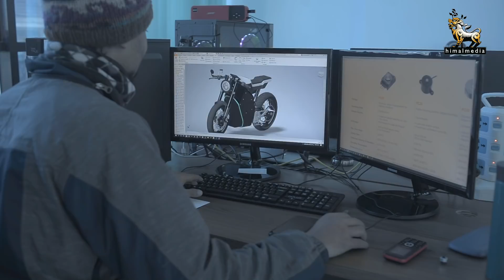Made in Nepal: Yatri Electric Motorcycles (अब नेपालकै विद्युतीय ‘यात्री मोटरसाइकल्स्’)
‘यात्री मोटरसाइकल्स्’ को पहिलो परियोजना ‘प्रोजेक्ट जीरो’ को काम सकिएको छ, र अशिम पाण्डेको यो टोलीले भोलि बिहीबार यो परियोजनाको औपचारिक ‘लन्च गर्दैछ ।

सानै उमेरमा मोटरगाडीप्रति रुचि राख्ने अशिम (३०) ले नेपाल आएर, स्वदेशी ब्राण्डको कम्पनी खोल्छु भन्ने कहिल्यै सोचेका थिएनन् । पाण्डेले नेदरल्याण्ड्सको ‘डेलफ्ट युनिभर्सिटी अफ टेक्नोलोजी’ (टीयू डेलफ्ट) बाट स्नातकोत्तर तहको अध्ययन पूरा गरेपछि सुपर कार निर्माता कम्पनी ‘डोंकरभूर्ट’ लगायतमा दुईवर्ष भन्दा बढी काम गरे।

त्यहाँका कम्पनीले चारपाङ्ग्रे गाडी कसरी निर्माण गर्दा रहेछन् भन्ने ज्ञान प्रयोगात्मक हिसाबले सिक्न पाएको उनी बताउँछन् । ‘डोंकरभूर्ट’ कम्पनीमा काम गर्दा सिकेको ज्ञान नेपालमा समेत प्रयोग गर्न सके देशका लागि धेरै फाइदा हुने सोचले नेपालमा काम गर्ने योजना बनाउन थाले । सन् २०१७ मा नेपाल फर्केपछि कम्पनी खोल्ने योजनामा लागे, अशिम ।